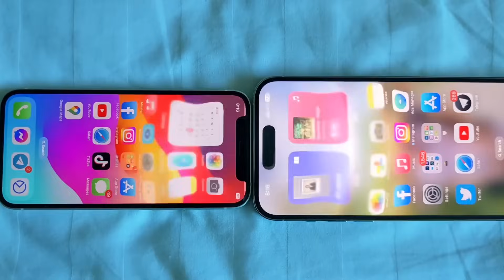ODPOVÍDÁM NA VAŠE OTÁZKY: Mám Vztah? Chci Děti? BODY COUNT, Vapuju? ShopaholicAdel a další...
☕️ můžeš mě pozvat i na kafe... děkuji za podporu, kterou můžu vrátit do dalších videí !

✨ basic info:
📸 kamera: Sony ZV-1
✂️ střih: iMovie ( MacBook Pro, M1, 2020 )
🧑🏻 věk: 23